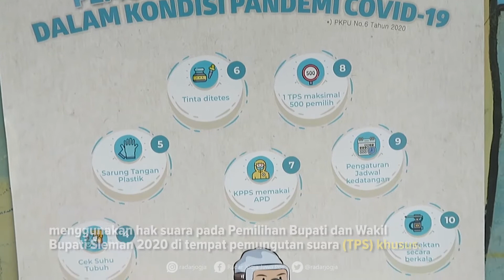Geser TPS ke Dekat Barak Pengungsian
Pengungsi Gunung Merapi dari Dusun Kalitengah Lor, Glagaharjo, Cangkringan, Sleman yang menempati barak pengungsian Glagaharjo pada Rabu (9/12) menggunakan hak suara pada Pemilihan Bupati dan Wakil Bupati Sleman 2020 di tempat pemungutan suara (TPS) khusus.

TPS khusus itu berlokasi di TK ABA Glagaharjo, sekitar 100 meter arah timur Balai Kalurahan Glagaharjo.

Panewu Cangkringan Suparmono mengatakan, berdasarkan data KPU Sleman, Dusun Kalitengah Lor memiliki 404 daftar pemilih tetap (DPT). Dari data tersebut sebanyak 143 warga tidur di barak pengungsian. Seluruhnya menyalurkan hak pilih di TPS relokasi.

“Jadi yang di barak langsung saja kesini (TPS relokasi). Kalau yang di atas (Dusun Kalitengah Lor) turun kesini. Dari pantauan lancar, mengalir dan prokes terjaga. Makanya kerumunan tidak terjadi,” ujarnya.

Ketua PPK Kapanewon Cangkringan Sri Rahayu menuturkan acuan pergeseran TPS adalah zona radius bahaya. Tepatnya yang diterbitkan oleh BPPTKG terkait Gunung Merapi yang kini berstatus Siaga atau Level III. Detilnya adalah zona bahaya radius 5 kilometer dari Puncak Gunung Merapi. (dwi/sky)